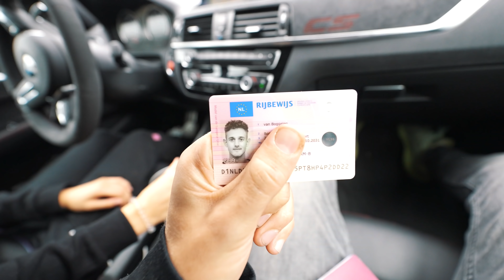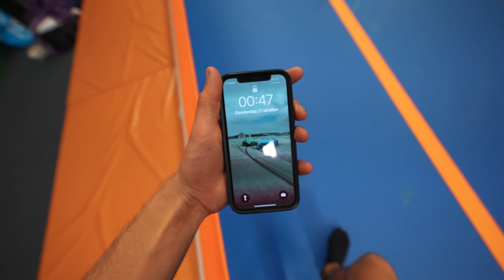Iemand gooide een pak vla over me heen uit de auto... | #711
Gear:
- Sony
a7sIII
12-24 f/4
16-35 f/2.8
24-70 f/2.8
ZV-1

- DJI
Mavic air 2
Osmo action